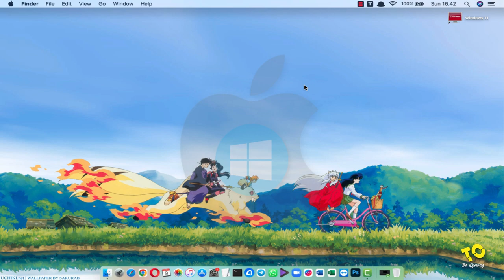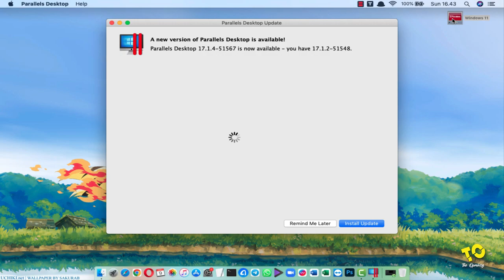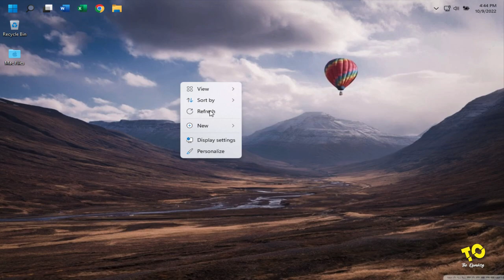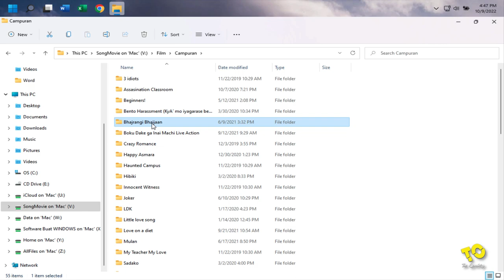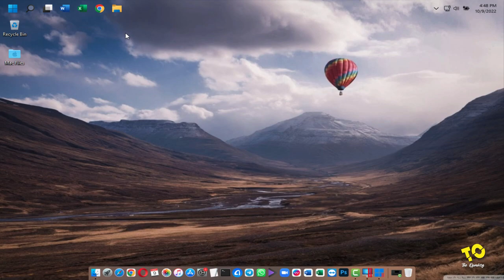Pengalaman Menjalankan Windows di macOS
Pengalaman menjalankan windows di macOS, itulah judul video kali ini sahabat.

Baik sahabat the oprekerz bagaimana kabarnya hari ini ? semoga senantiasa dalam keadaan sehat wal afiat...amin. Pada kesempatan kali ini the oprekerz ingin berbagi kembali mengenai pengalaman menjalankan windows di macOS, dengan harapan sahabat semua bisa merasakan sensasinya saat menyaksikan video singkat ini.

Pengalaman menjalankan windows di macOS ini, merupakan salah satu materi yang saya sajikan untuk mengungkapkan sedikit pengalaman dalam menggunakannya. Semoga review pengalaman menjalankan windows di macOS ini bisa difahami dan dinikmati oleh sahabat the oprekerz semua yang memang berniat ingin mencoba menggunakan windows di macOS.

Demikian review singkat mengenai pengalaman menjalankan windows di macOS ini disajikan, semoga bermanfaat. Kiritkan, saran dan masukkannya sangat diharapkan guna perbaikan channel ini selanjutnya. Terima kasih

- Salam The Oprekerz -